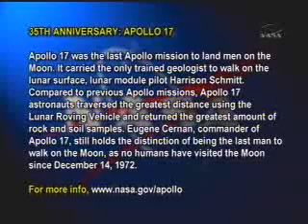No humans have visited the moon since December,14,1972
Apollo17 : December,14,1972